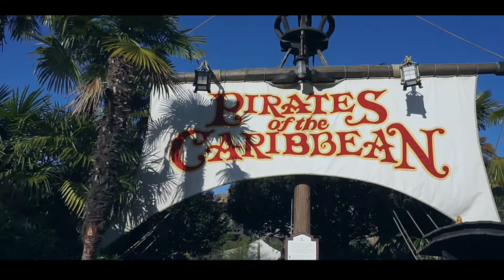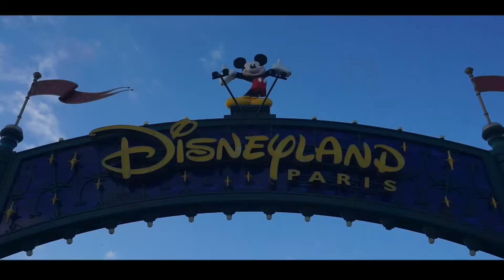Disneyland Paris 2020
Sapnu family first trip to disneyland paris